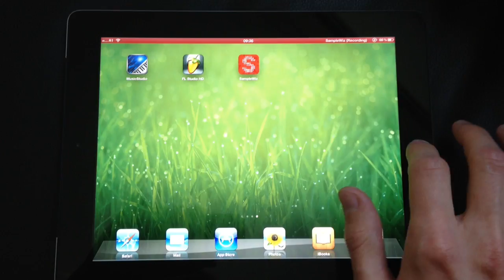How to Enable Background Audio | Getting Started with Music Studio